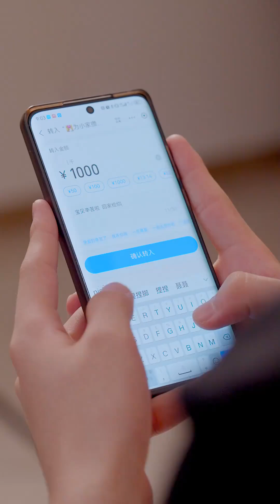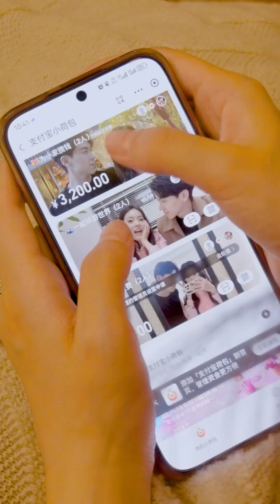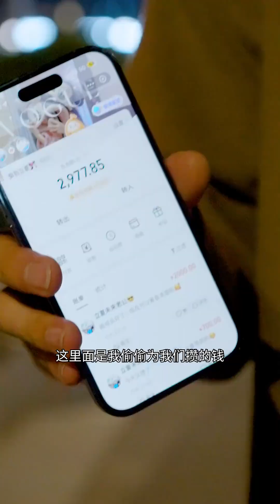爱不是相互凝望，而是一起凝望相同的方向